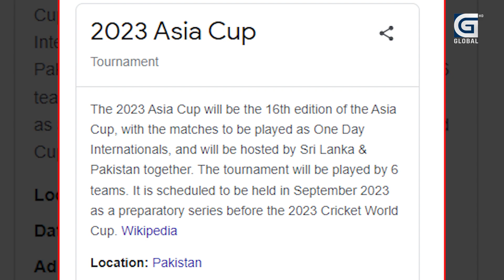अन्तत एसिया कप हुने सम्भावना बढ्यो, भारत र पाकिस्तानसँग नेपाल खेल्दै